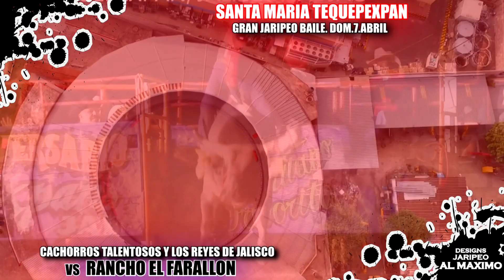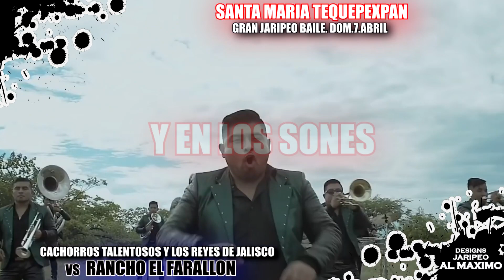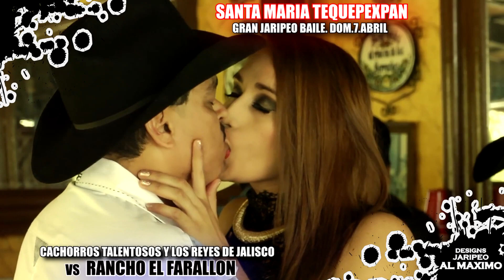PROMO - RANCHO EL FARALLON EN LA SANTA MARIA TEQUEPEXPAN JALISCO